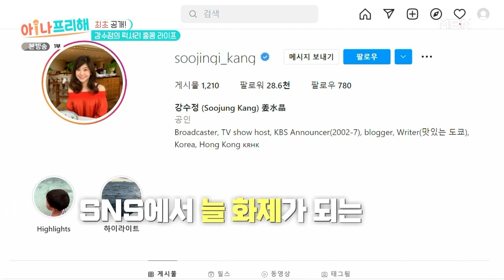[최고의 5분_아!나프리해] 프리 선언 17년 차 강수정 놀리는 아나운서 후배들 MBN 220520 방송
아!나프리해 1회 최고의 5분 [강수정 홍콩 라이프]